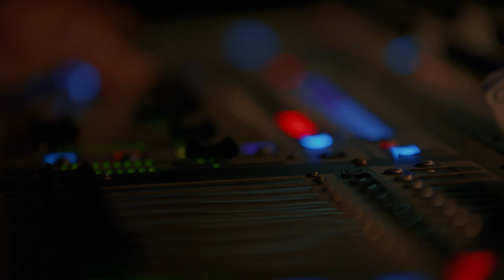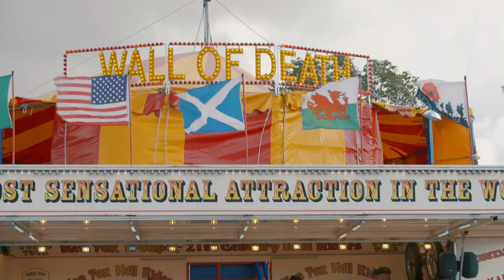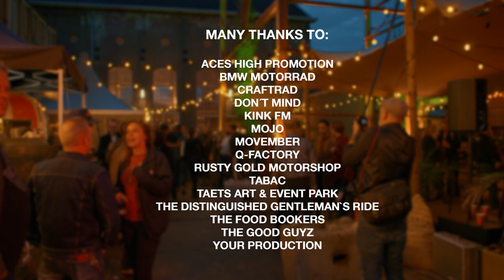Pure&Crafted Festival 2019 Amsterdam | Official Aftermovie